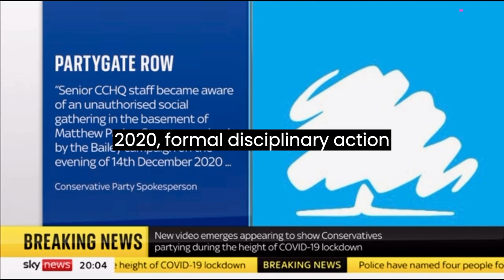breaking news and Politics PARTY GATE LEAKED VIDEO AND HOUNSLOW INCIDENT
PARTY GATE LEAKED VIDEO & HOUNSLOW INCIDENT